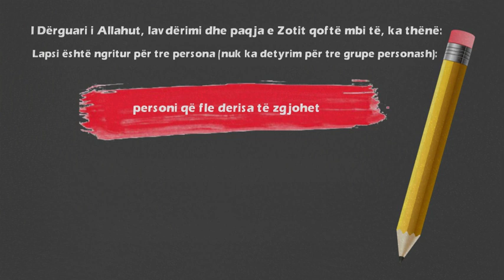Lapsi nuk shkruan për tre persona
“Lapsi është ngritur për tre persona (nuk ka detyrim për tre grupe personash): personi që fle derisa të zgjohet; fëmija derisa të arrijë moshën e pubertetit dhe personi që nuk është i shëndoshë mendërisht, derisa ai të shërohet”